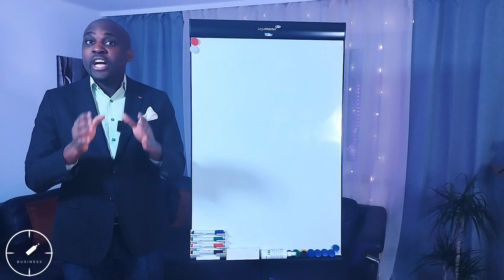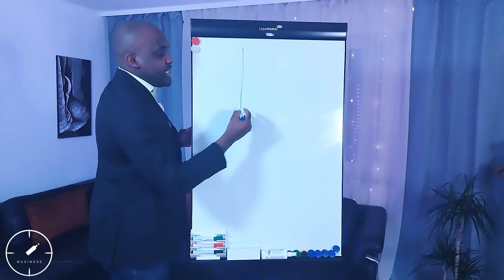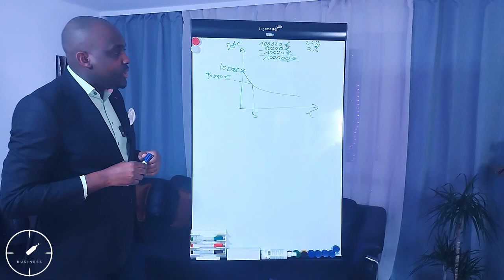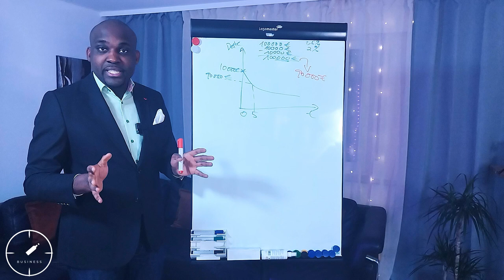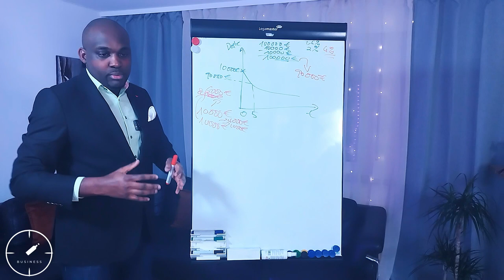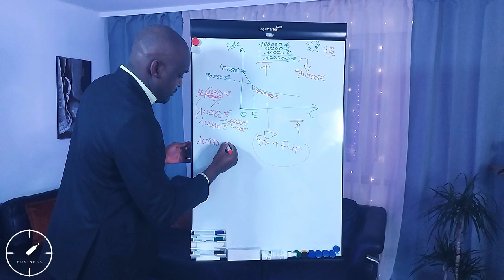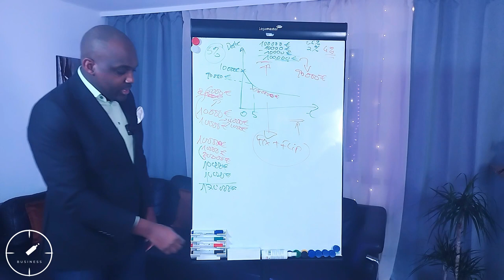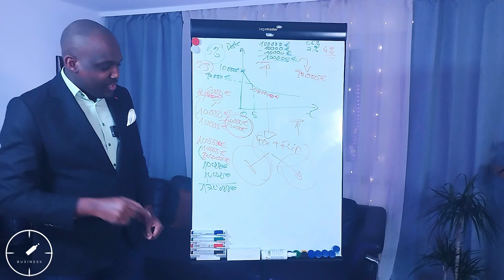Comment protéger son patrimoine avec l'or rouge (Partie 1) | Wine Investor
Hello,

dans cette serie de deux videos, je t'explique comment investir dans le vin afin de protéger ton patrimoine. Cette video est la premère partie de la série. La seconde se trouve sous ce lien:

Wine Investor.